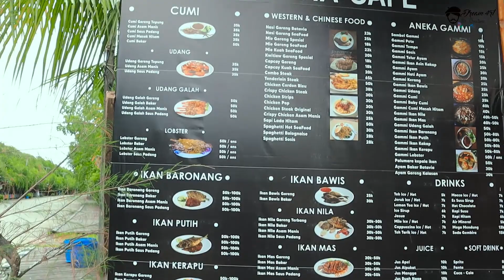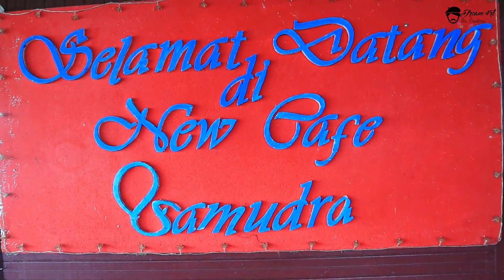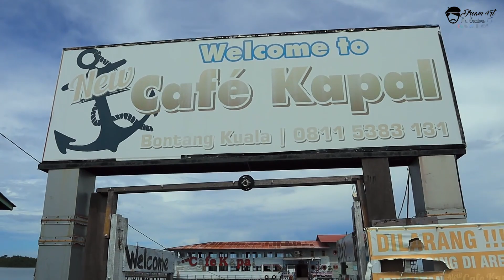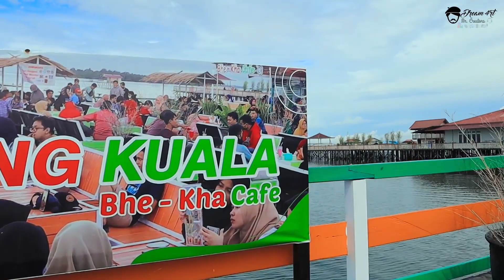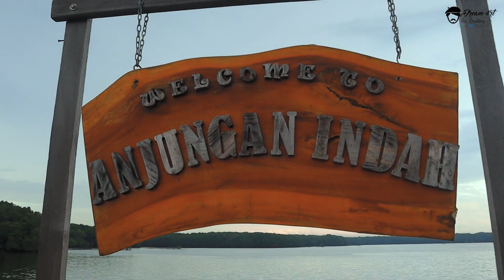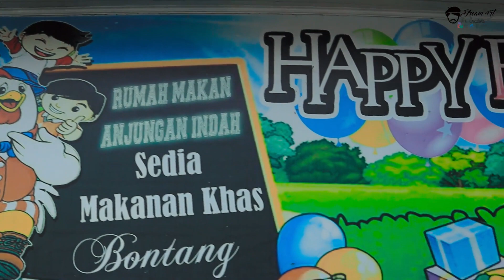Keindahan Dan Keunikan Negeri Diatas Air Kota Taman | Bontang Kuala !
Kota Taman atau kota Bontang...belum ke bontang namanya kalau tidak mampir ngeliat keindahan dan keunikan negeri diatas air kota taman...sebut saja Bontang Kuala...sebuah pemukiman warga diatas air dan juga merupakan tempat destinasi wisata kota bontang yang terkenal dengan ikan bawisnya...okay jadi divideo kali ini kita bakal jajal negeri diatas air ini...